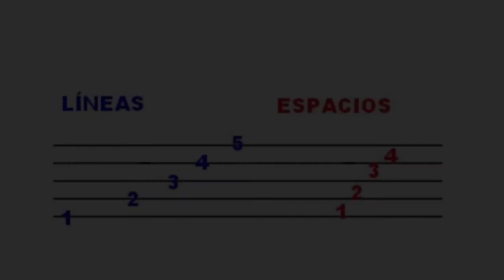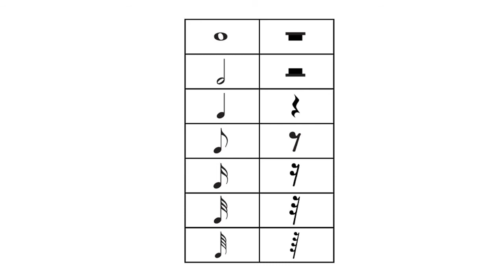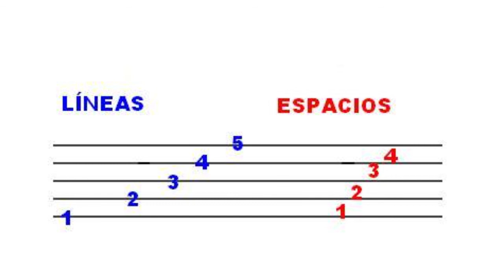Los Símbolos Musicales (5th Grade)